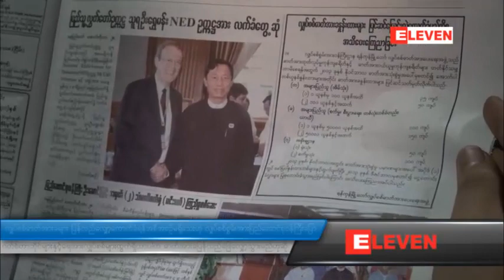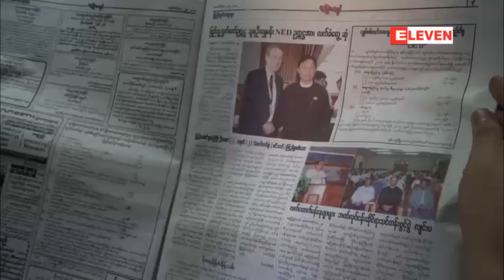လွ်ပ္စစ္ဓာတ္အားခမ်ား ျပန္လည္ေလွ်ာ့ေကာက္ခံရန္ အစီအစဥ္မရွိေသးဟု လွ်ပ္စစ္စြမ္းအားျပည္ေထာင္စု၀န္ႀကီးေျပာ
ဂတ္စ္တာဘိုင္မ်ားႏွင့္ ေရအားလွ်ပ္စစ္မ်ားထြက္ရွိလာပါက ဓာတ္အားချပန္လည္ေျဖေလွ်ာ့သြားမည္ဟုဆို